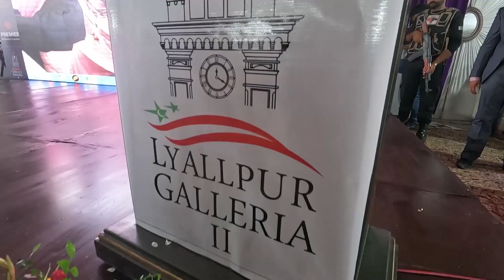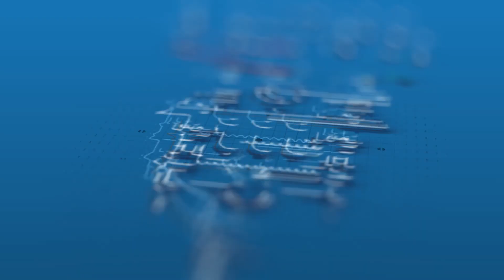Lyallpur Galleria II Awards Ceremony 2022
Highlights of 𝐀𝐰𝐚𝐫𝐝𝐬 𝐂𝐞𝐫𝐞𝐦𝐨𝐧𝐲 - 𝐋𝐲𝐚𝐥𝐥𝐩𝐮𝐫 𝐆𝐚𝐥𝐥𝐞𝐫𝐢𝐚 𝐈𝐈.

Congratulations to all the Best Performers & Winners of Cars, Umrah Tickets, Cash Prizes, iPhones, Shield & Awards as token of appreciation from the management of Lyallpur Galleria II.